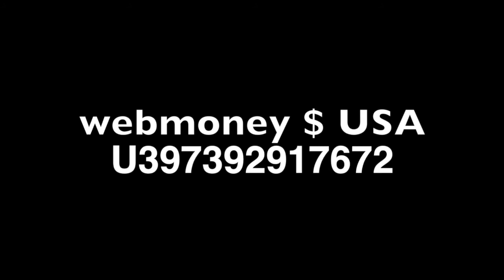ЧОМУ УКРАЇНА БІДНА? ДЕ РЕФОРМИ??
Для пожертв:Картка приватбанку 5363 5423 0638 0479
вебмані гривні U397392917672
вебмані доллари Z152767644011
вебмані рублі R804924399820